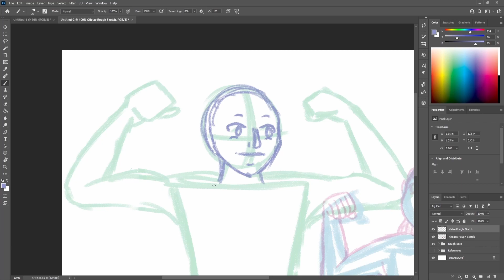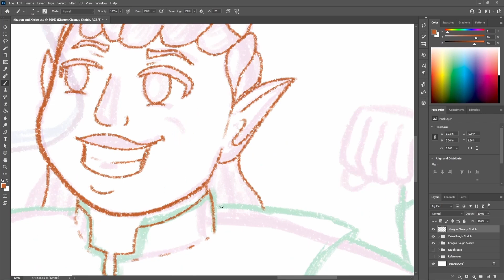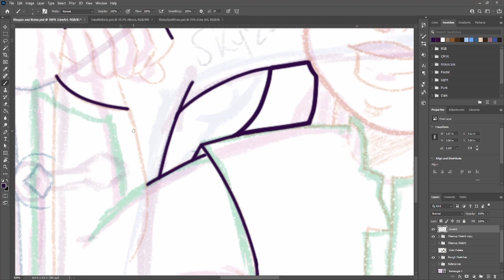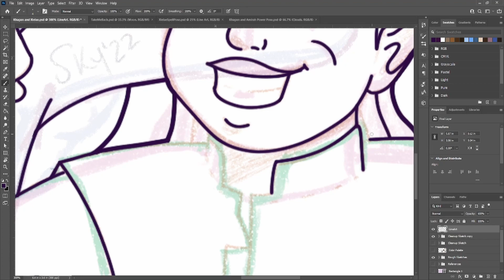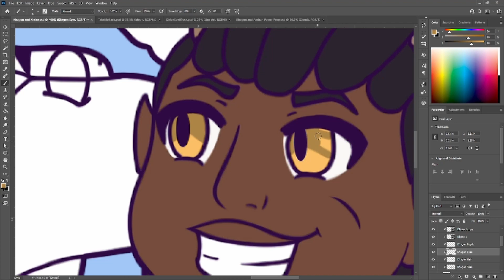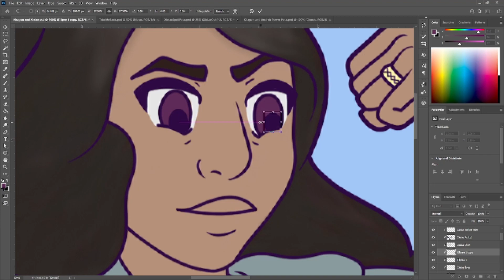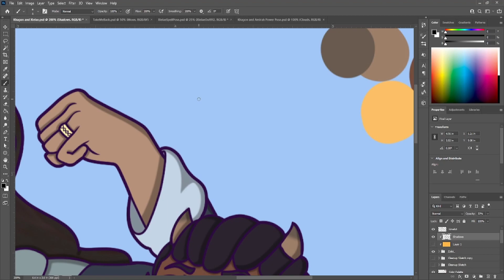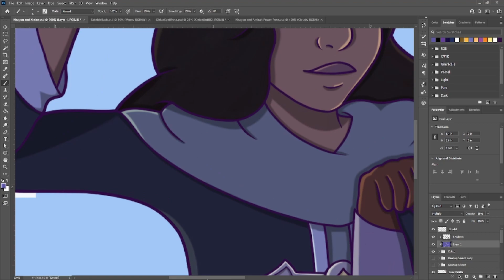SPEEDPAINT | "Strength" - Original Characters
This week, I'd like to introduce you to Xielae, one of the characters in my story! She's also joined by Khagon, who I've drawn in previous videos. Xielae played a huge role in raising Khagon and will play an even bigger role in the overall story and I'm excited to share more in the future!

Also, I didn't record myself doing the background this time because it was pretty low effort, but I included the speedpaint of the rough + cleanup sketch process to make up for it!

Thank you to those who joined me on my livestream where this was made! It was so fun to hang out with you for a bit! If you missed the stream, but would like to join in the future, I usually stream on Tuesdays at 3pm MDT! Hope to see you at the next one!

TIMESTAMPS:

Rough + Cleanup Sketch 0:00-4:33
Line Art 4:34-9:26
Base Color 9:27-12:46
Shading 12:47-17:20
Finished Drawing + Outro 17:21-17:53

Here's a link to the tablet I use: